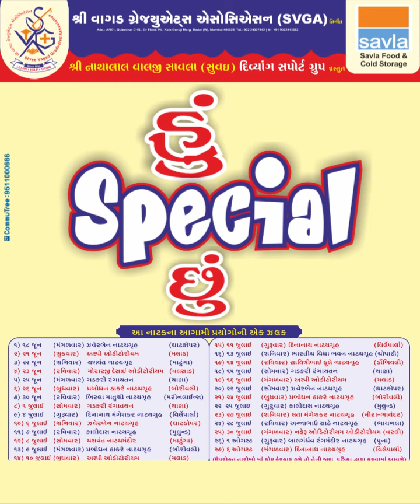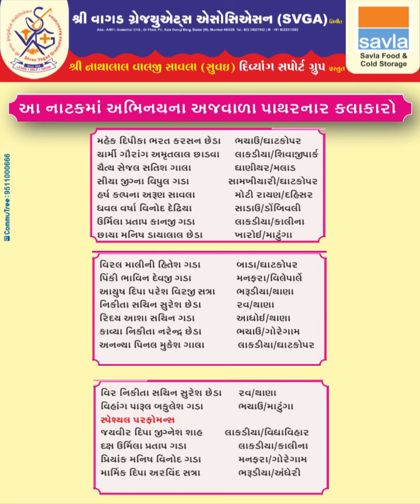SVGA પ્રસ્તુત મૌલિક નાટક "હું સ્પેશ્યલ છું"